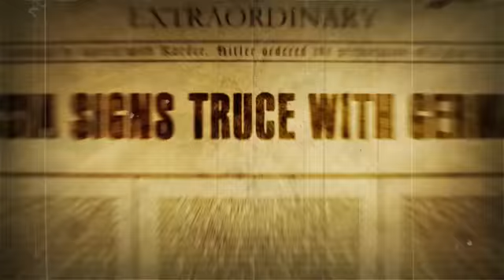Naval Assault The Killing Tide Trailer